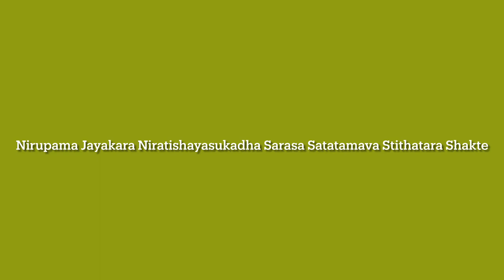Guruguha Sarasija | Shankarabharanam Raagam | CARNATIC VOCAL | Ahaan Emmydisetty | Ahaan Ayaan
Song / Krithi : Guruguha Sarasija
Composer : Muttuswaami Dikshitar
Ragam : Shankarabharanam (29 dheera shankaraabharaNam mela)
Taalam : Eka
Jaathi : Chaturasra
Aarohanam : S R2 G3 M1 P D2 N3 S
Avarohanam : S N3 D2 P M1 G3 R2 S

Sahityam :
guruguha sarasija karapada shubhakaramUrtE
suravara shivasuta bhuvanapatE
murahara harihaya vidhinuta bahuvidhakIrtE
narapati natamuniyuta sumatE
nirupama jayakara niratishayasukhada sarasa satatamava stithatara shaktE

Meaning :
guru guha  -  O Guruguha!
sarasija kara pada  -  O One with lotus-like hands and feet!
Subha-kara murte  -  O Benefactor!
sura vara  -  O best among Devas!
Siva suta  -  O son of Shiva!
bhuvana pate  -  O lord of the universe!
mura hara hari haya vidhi nuta bahu vidha kirte  -  O One of varied glories sung by Vishnu(who slayed Mura), Indra(who has golden horses) & Brahma!
nara pati nata muni yuta sumate  -  O Intelligent one, worshipped by kings and surrounded by sages!
nirupama  - O incomparable one!
jaya-kara  - O giver of victories!
niratiSaya sukhada  -  O giver of unsurpassed bliss!
sarasa  -  O delightful one!
satataM  -  Always
ava  -  protect (me)!
sthira-tara Sakte  -  O one of enduring power!